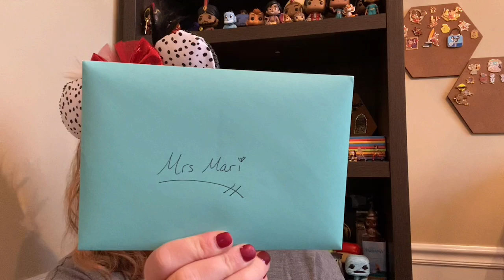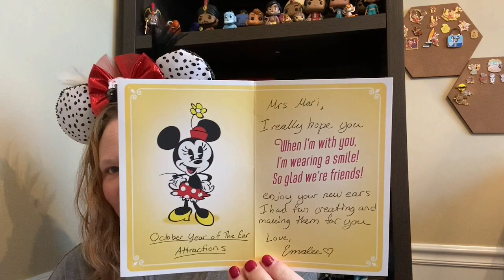October Year of the Ear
Once again we are here for Year of the Ear. In the month of October we chose the attractions theme!!  Don’t forget to check out Tonis video as well as the other participating channels

Twinkling Beauty